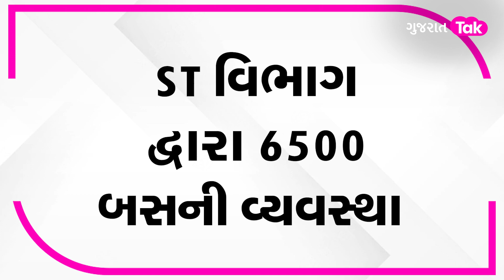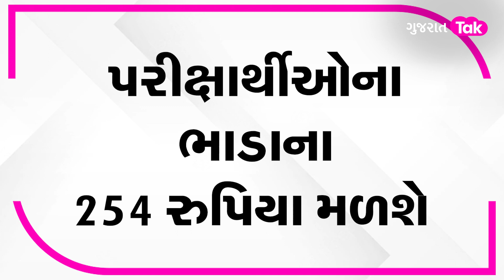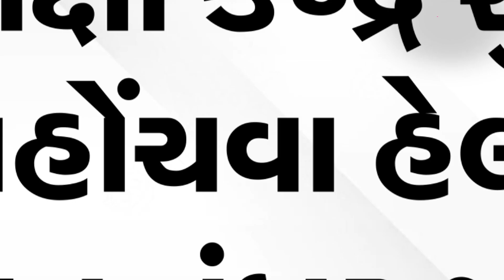Full Proof આયોજન, નહીં ફૂટે પેપર, આજે JR.Clerk પરીક્ષા | Jr. Clerk Exam Countdown |Gujarat Tak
જુનિયર ક્લાર્કની પરીક્ષાને લઈને એક્શનમાં રાજ્ય સરકાર, ST વિભાગથી લઈને રેલવે દ્વારા ગોઠવવામાં આવી ખાસ વ્યવસ્થા, જુઓ VIDEO

Jr. Clerk પરીક્ષાની અંતિમઘડીએ Hasmukh Patel શું નવું લાવ્યા ? |Gujarat Tak